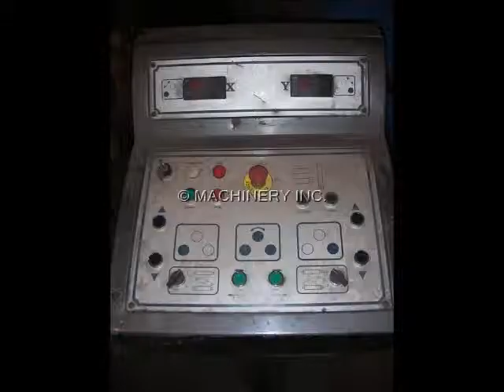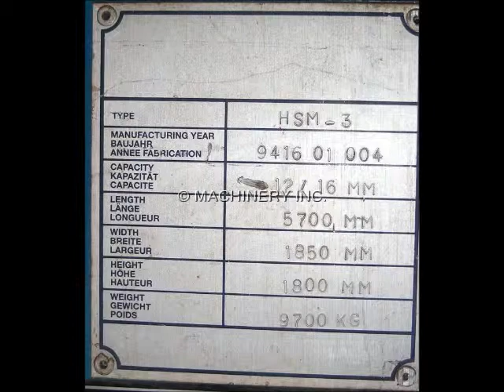1/2" X 8' BIRLIK HYDRAULIC PLATE BENDING ROLL, 2001 (DOUBLE PINCH) FOR SALE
1/2" X 8' BIRLIK HYDRAULIC PLATE BENDING ROLL, 2001 (DOUBLE PINCH)
MANUFACTURER: BIRLIK MAKINA(MADE IN TURKEY) - IMPORTED BY BARER ENGINEERING UNDER THE NAME BARCORP
MODEL:HSM-3
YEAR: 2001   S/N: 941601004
CAPACITY: 0.47"(12MM) X 8' PRE-BEND CAPACITY; 0.63"(16MM) X 8' ROLLING CAPACITY
ELECTRICS: 600V/3PH/60 CYCLES (CSA APPROVED)
OVERALL DIMENSIONS: 224"(5700 MM) LENGTH X 72.8"(1850 MM) WIDTH X 70.8"(1800 MM) HEIGHT

EQUIPPED WITH: - MOBILE CONTROL PANEL WITH DRO'S(X;Y)
                                - ANGLE ROLLING CAPABILITY

INSPECT UNDER POWER! EXCELLENT CONDITION. USED FOR 1 PROJECT ONLY!